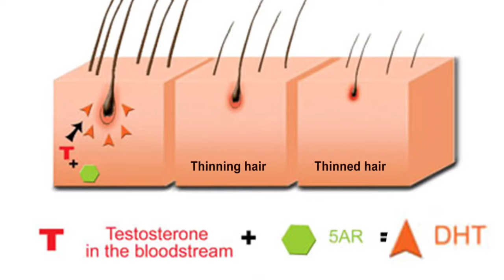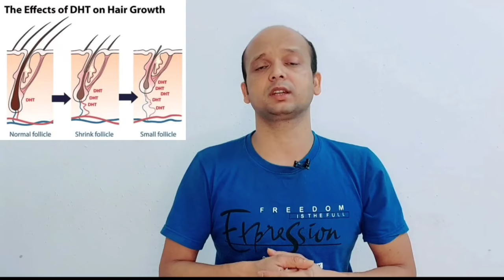How to grow hair back if DHT Causes Hairloss